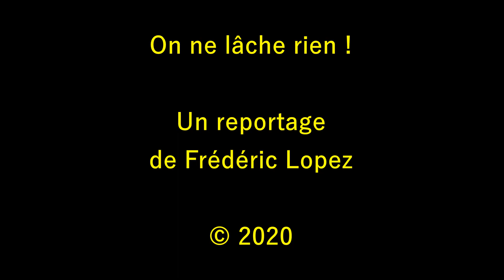Besançon 60 personnes manifestent pendant les voeux du Maire Mercredi 08 01 2020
Une soixantaine de personnes ont répondu à l'invitation de l'intersyndicale devant le Palais des Sports de Besançon, où Jean-Louis Fousseret tient, ce soir, ses derniers voeux. Ils sont venus dire non à la réforme des retraites et dénoncer la gouvernance du Maire, qui a rejoint la République en Marche en cours de mandat. Pendant la mobilisation, les manifestants ont fait leur entrée dans le bâtiment.